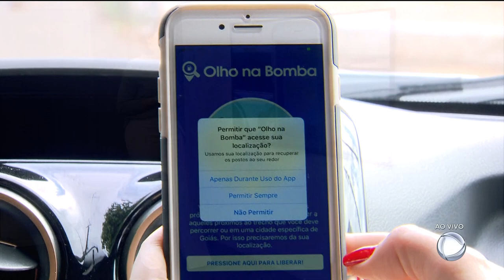GR - "DE OLHO NA BOMBA": aplicativo já recebeu 22 denúncias - 04-10-2018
Mais de 50 mil pessoas já baixaram o aplicativo de OLHO NA BOMBA o consumidor ainda está se adaptando a fiscalizar os postos pelo app. Em dez dias, o PROCON já recebeu 22 denúncias.